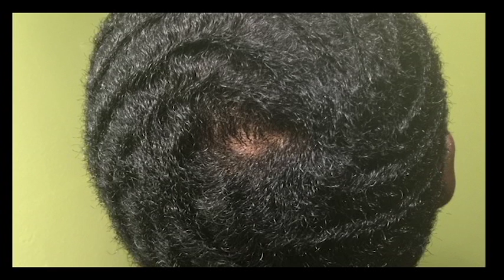360 Crown Method - 360/540 Swirl Breakdown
Recognizing Combing as an essential part of making your wave go in a swirl pattern. Breakdown on angles of 360/540 pattern. I will show you how to comb your crown.